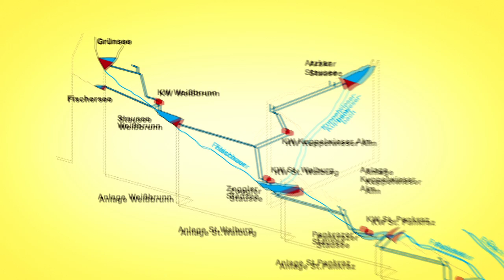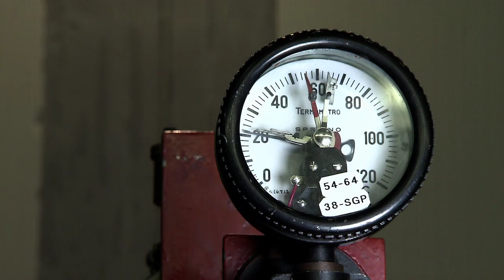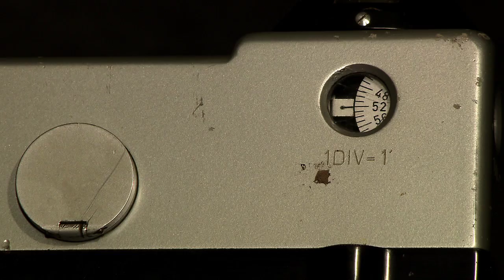Wasserkraftwerke im Ultental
6 Stauseen und 6 Wasserkraftwerke, das Ultental, das Tal der Energie. Die Kraftwerke produzieren rund 8 Prozent der Südtiroler Energie.